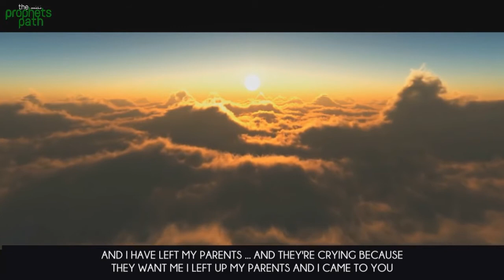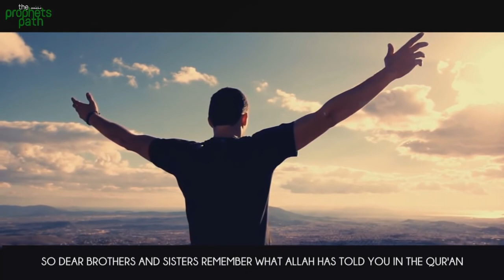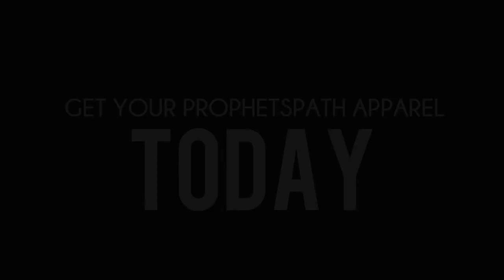The Largest Door To Paradise